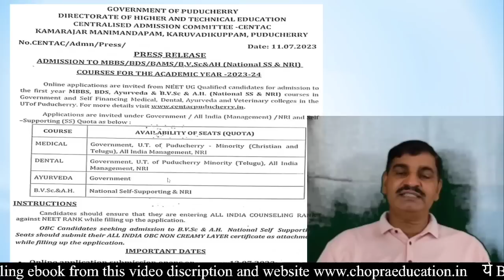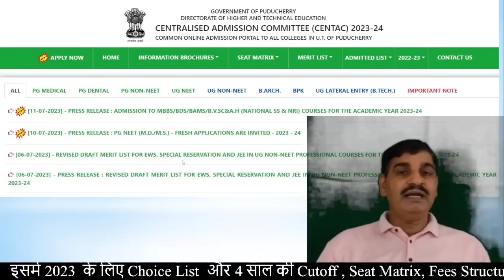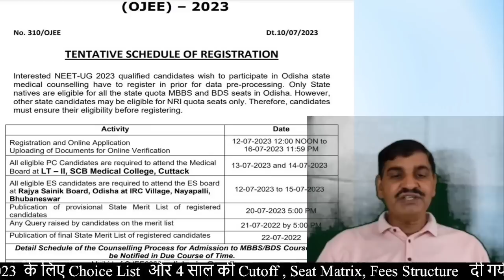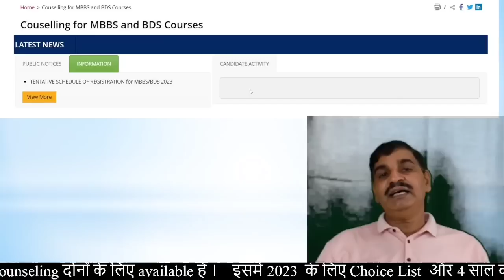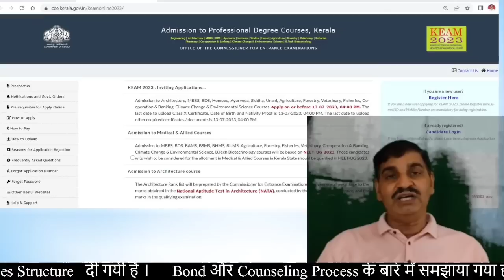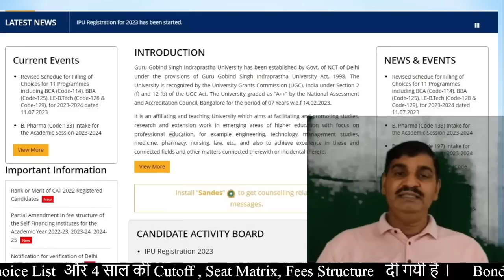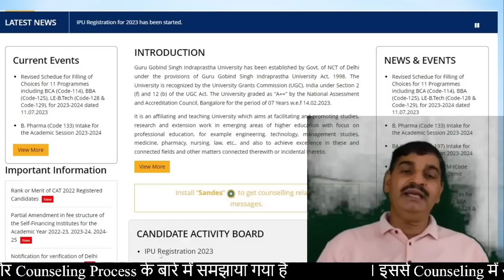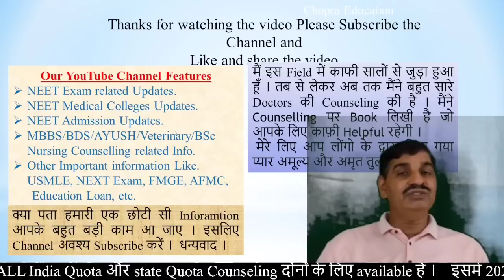04 States MBBS BDS admission 2023 registration Started !! How to apply? Open seats and last date